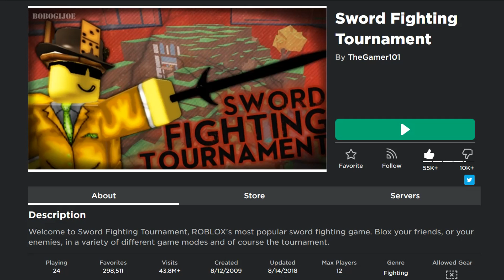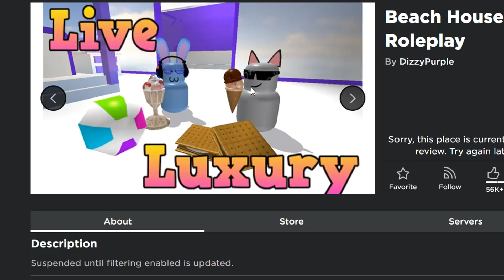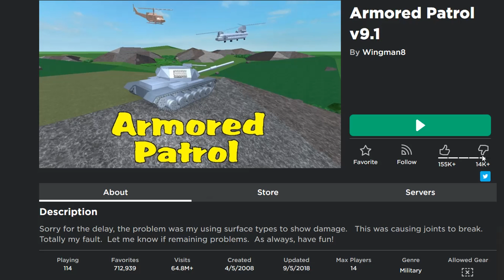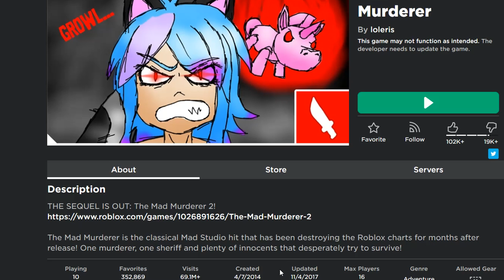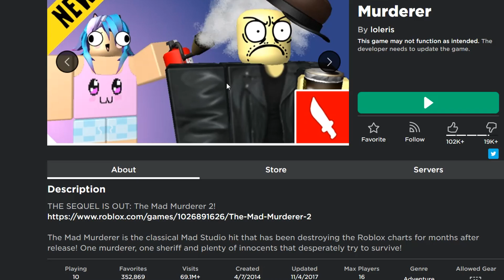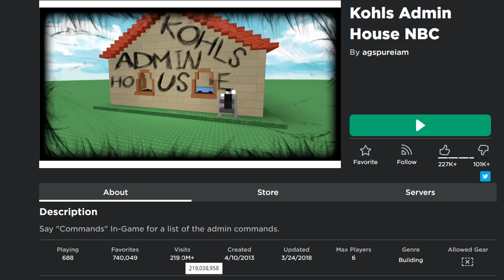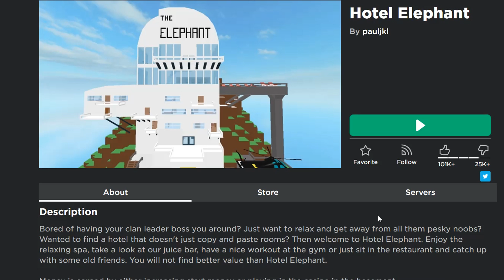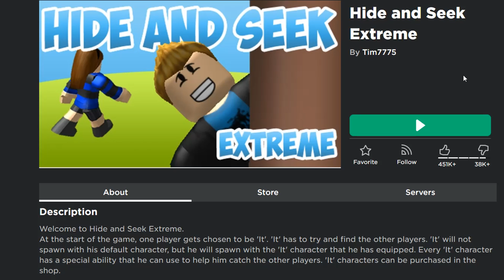Top 10 Abandoned Roblox Games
Fave takes a look at and discusses Roblox games that are quite popular but no longer receive updates and have been abandoned by their Roblox developers. Interesting.